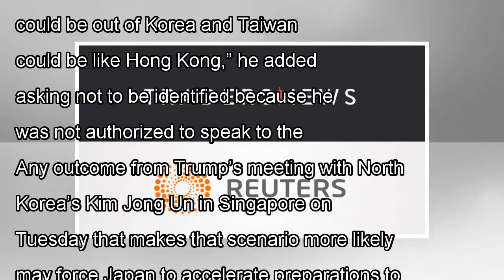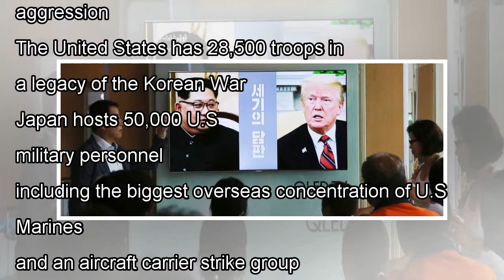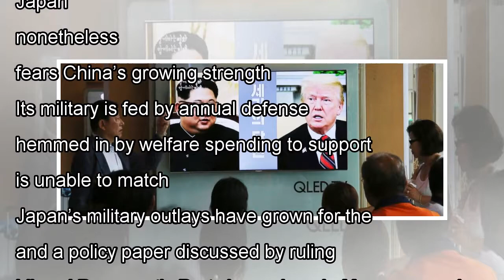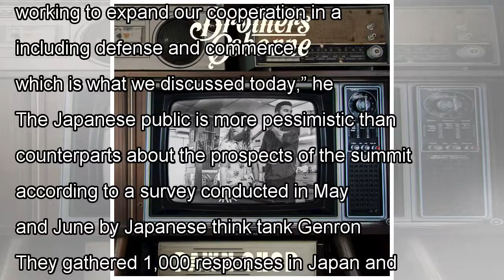News Abe tries to keep Japan on Trump's radar ahead of Singapore summit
TOKYO (Reuters) - In dozens of conversations, Japanese Prime Minister Shinzo Abe has counseled Presi...